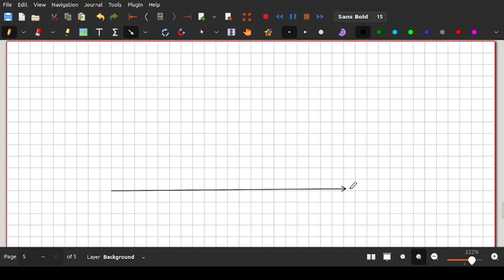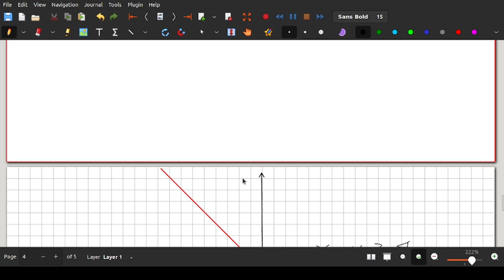Intersecção de hiperplanos